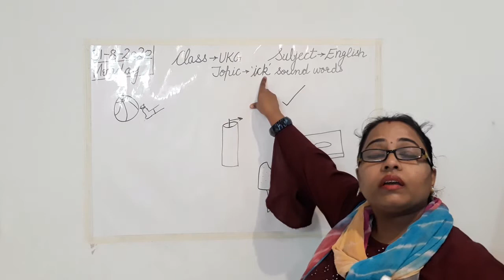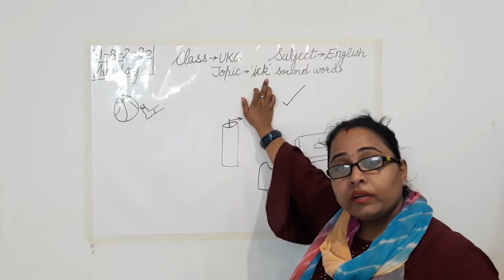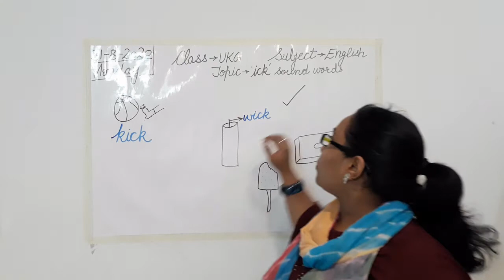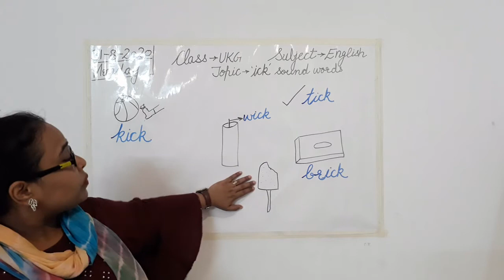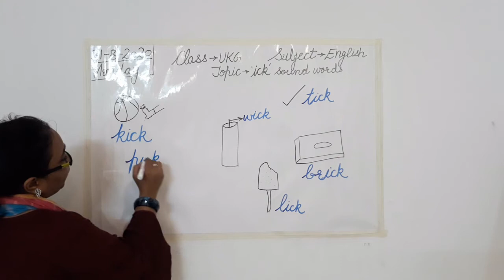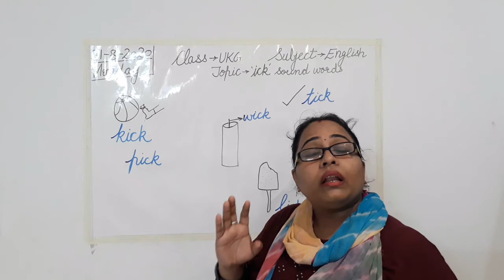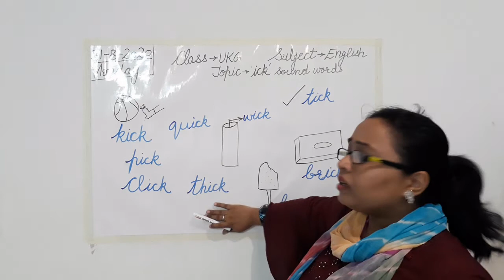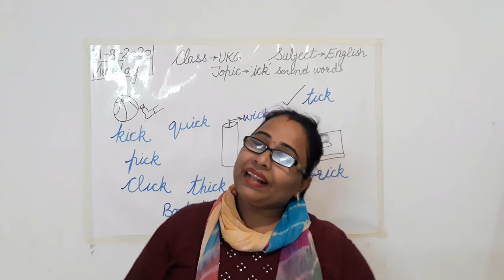31 08 2020 Video 'ick' sound words UKG Vani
'ick' sound words (UKG) (English)